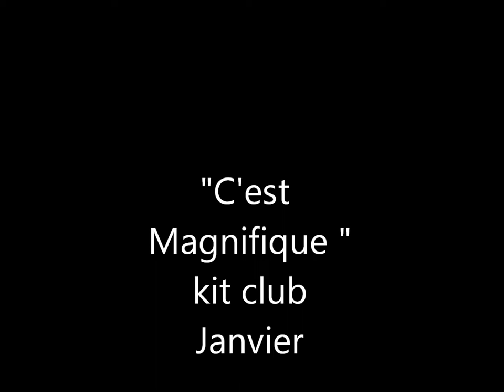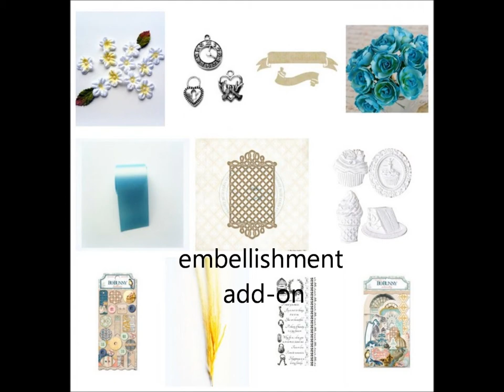kit january cest magnifique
presents the january main kit of "C'est magnifique" kit ckub and add-on